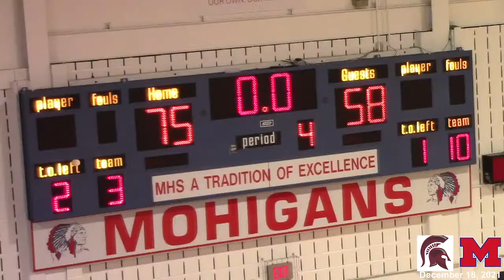MHS vs Bishop Walsh (G-Force Classic) | Boys High School Basketball (Tipoff 1:15)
Morgantown High School vs. Bishop Walsh High School Basketball Game (G-Force Classic)